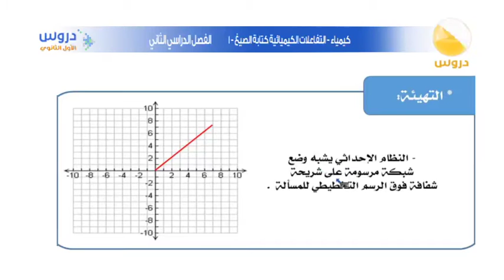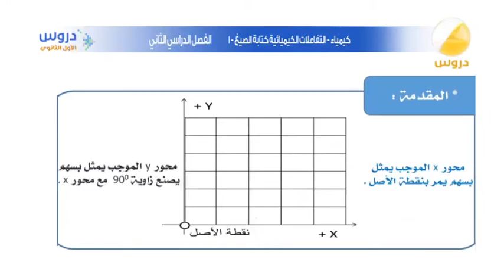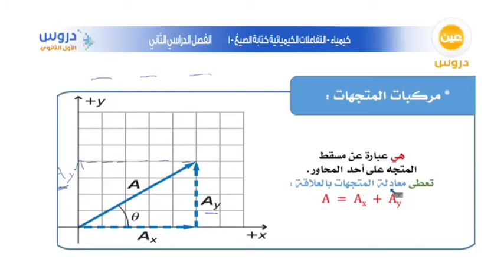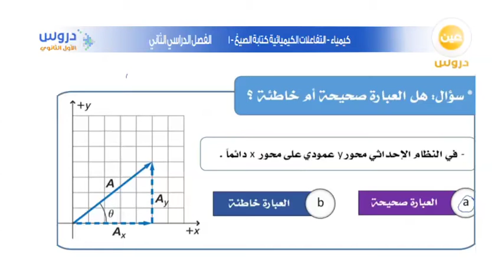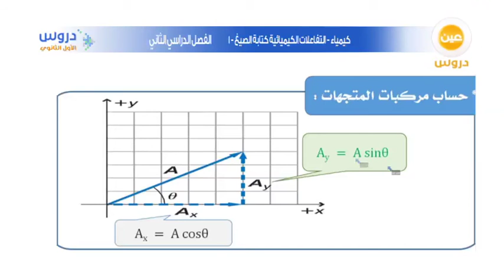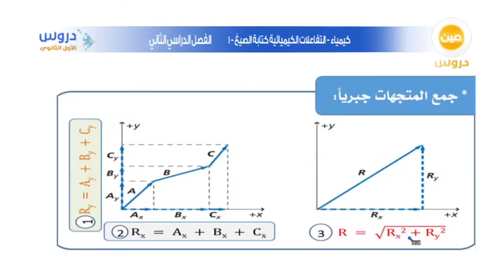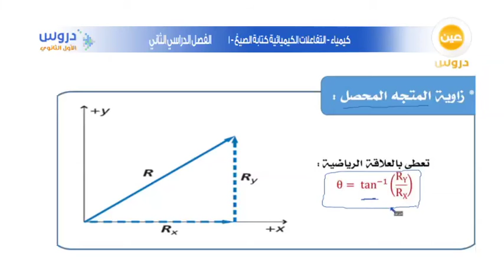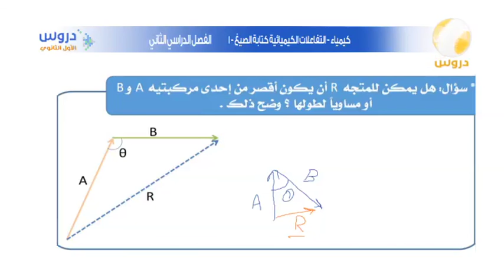الاول الثانوي | الفصل الدراسي الثاني | كيمياء | مركبات المتجهات وجمع المتجهات جبريا